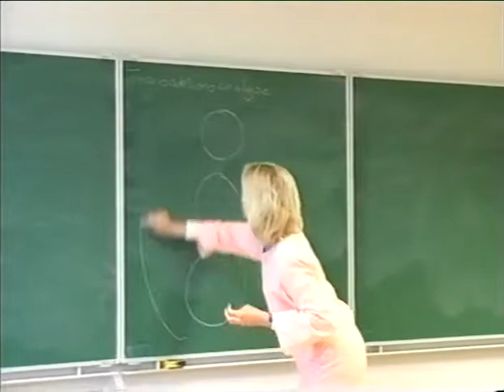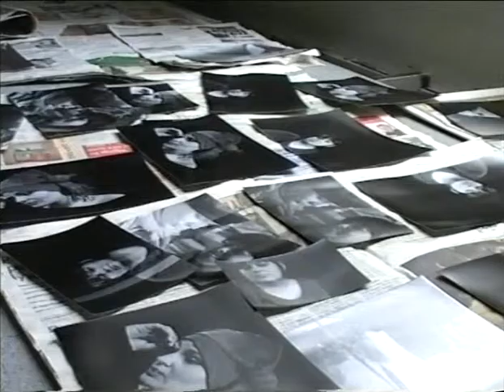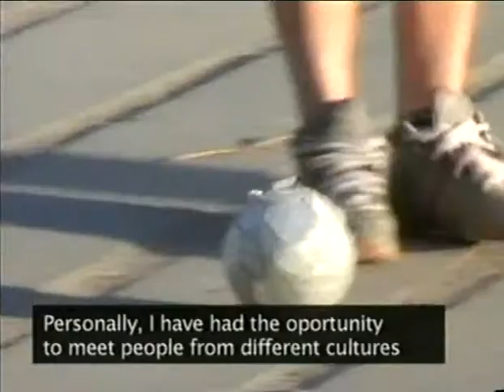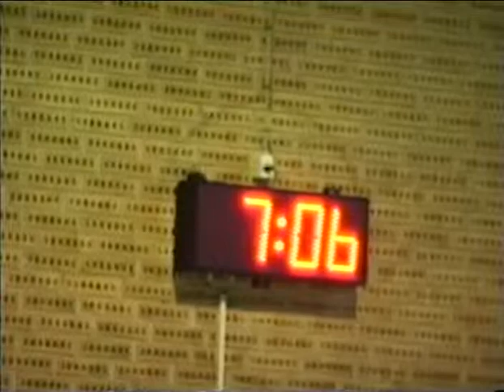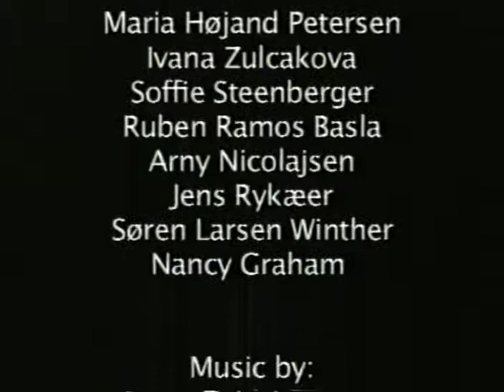Learning for life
It is a documentary about Folk high schools (Folkehøjskole) in Denmark that shows different methods to teach/learn.
Danimarkako Folk high schools-en  (Folkehøjskole) inguruko dokumentala, non irakaskuntza/ikaskuntza metodo desberdinak islatzen diren.
Documental sobre las Folk high schools (Folkehøjskole) de Dinamarca, donde se reflejan métodos de aprendizaje/enseñanza diferentes.